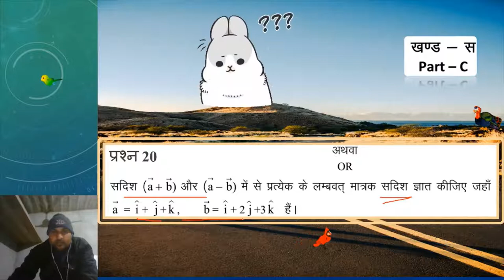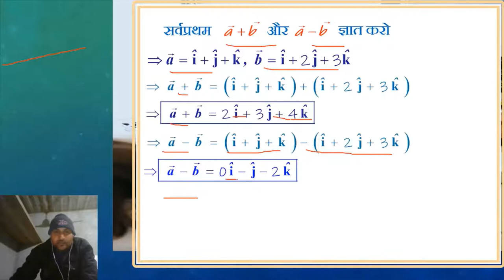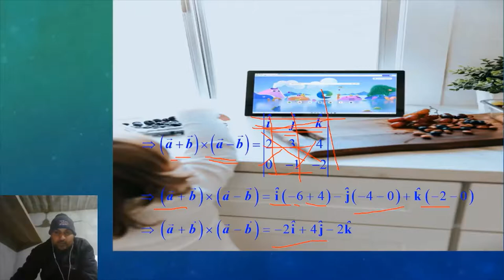लक्ष्य 80 में 80 | CLASS 12 paper| प्रश्न 20or| RBSE CLASS 12 MATH MODEL PAPER 2022 SOLUTION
queries solved
1. how to solve bord exam paper
2. question bank
2. rajsthan bord sample paper ko solve kese kre
3. mathematics ke important formula
4. desk work solution
5. toppers kese bene
6. rbse ka modl paper
7. how to pass class 12th math exam
8. toppers ki exam copy
9. how to write notes